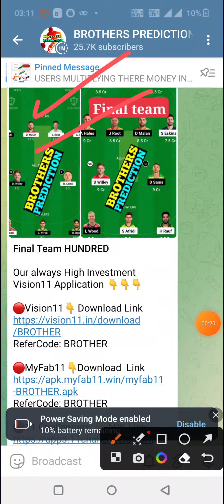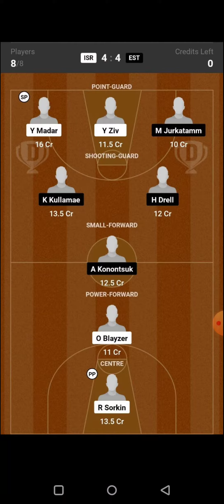URU vs COL BASKETBALL DREAM11 TEAM PREDICTION | Uruguay vs Colombia fiba Olympic pre-qualifiers